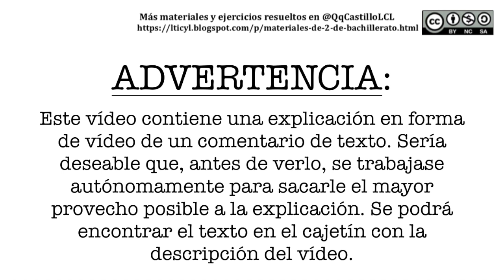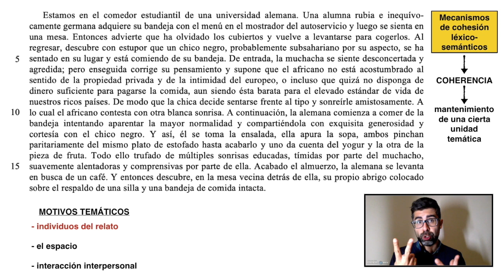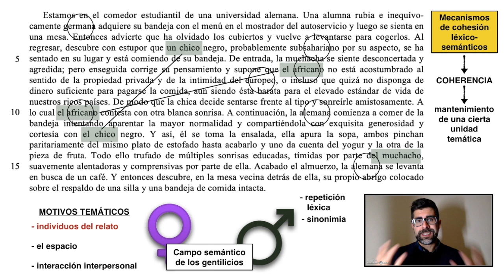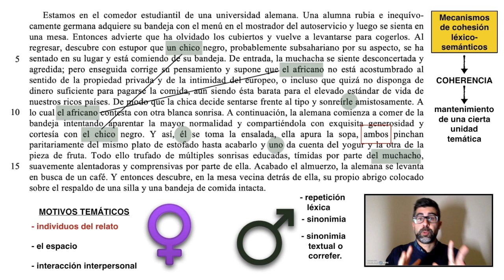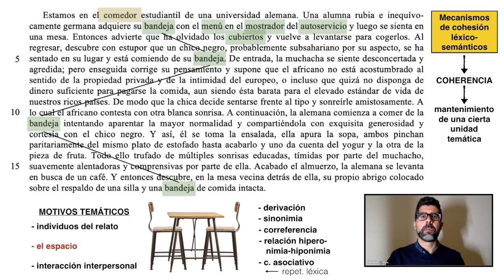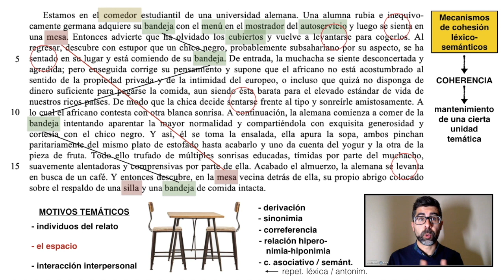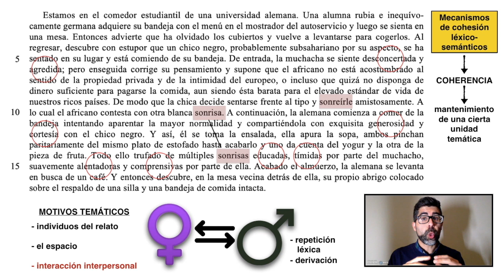Comentario de los mecanismos de cohesión a partir de "El negro" (Rosa Montero)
Texto de "El negro" de Rosa Montero (solo se trabajará el primer párrafo, por lo que no se proporciona el segundo):

Estamos en el comedor estudiantil de una universidad alemana. Una alumna rubia e inequívocamente germana adquiere su bandeja con el menú en el mostrador del autoservicio y luego se sienta en una mesa. Entonces advierte que ha olvidado los cubiertos y vuelve a levantarse para cogerlos. Al regresar, descubre con estupor que un chico negro, probablemente subsahariano por su aspecto, se ha sentado en su lugar y está comiendo de su bandeja. De entrada, la muchacha se siente desconcertada y agredida; pero enseguida corrige su pensamiento y supone que el africano no está acostumbrado al sentido de la propiedad privada y de la intimidad del europeo, o incluso que quizá no disponga de dinero suficiente para pagarse la comida, aun siendo ésta barata para el elevado estándar de vida de nuestros ricos países. De modo que la chica decide sentarse frente al tipo y sonreírle amistosamente. A lo cual el africano contesta con otra blanca sonrisa. A continuación, la alemana comienza a comer de la bandeja intentando aparentar la mayor normalidad y compartiéndola con exquisita generosidad y cortesía con el chico negro. Y así, él se toma la ensalada, ella apura la sopa, ambos pinchan paritariamente del mismo plato de estofado hasta acabarlo y uno da cuenta del yogur y la otra de la pieza de fruta. Todo ello trufado de múltiples sonrisas educadas, tímidas por parte del muchacho, suavemente alentadoras y comprensivas por parte de ella. Acabado el almuerzo, la alemana se levanta en busca de un café. Y entonces descubre, en la mesa vecina detrás de ella, su propio abrigo colocado sobre el respaldo de una silla y una bandeja de comida intacta.